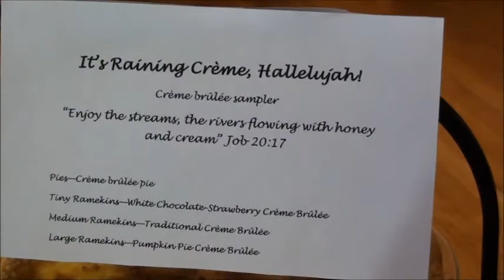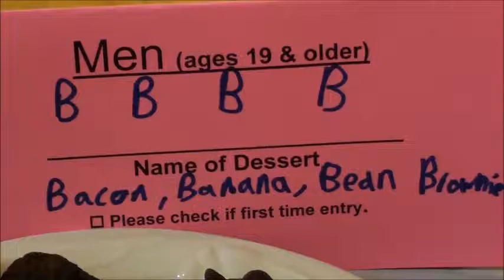Male Bake-off 2011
See the delicious entries from the Male Bake-Off at College Park Baptist Church in Greensboro, NC, on Feb 6, 2011.